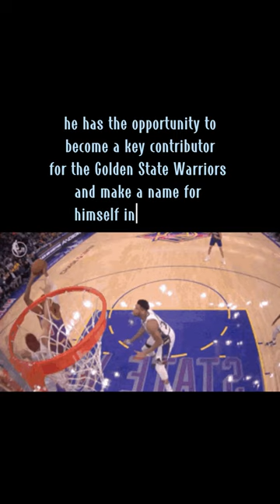"Jonathan Kuminga: The Future of Basketball?"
In this video, we take a closer look at Jonathan Kuminga, one of the most exciting young basketball players in the world. Born in the Democratic Republic of Congo, Kuminga moved to the United States at a young age to pursue his dream of playing in the NBA. With his incredible athleticism, size, and skill, Kuminga has quickly become one of the most sought-after prospects in the game. But what makes him so special? In this video, we break down Kuminga's game, his strengths and weaknesses, and what sets him apart from other players in his class. We also explore his journey to the NBA, the challenges he's faced along the way, and what the future might hold for this rising star. Whether you're a die-hard basketball fan or just curious about the next generation of talent, this video is a must-watch. So sit back, relax, and join us as we dive into the world of Jonathan Kuminga.
abot kamay na pangarap
gma network
make money online
miss universe philippines 2023
mpl philippines
the voice kids philippines 2023
instagram reels
hot reels
insta reels
facebook reels
rejects
queen of kings
queen card
queen card gidle
youtube shorts
video
film
video
horror short film
motivational quotes
motivational speech
motivational video
motivational songs
miss universe philippines 2023 live
miss universe philippines 2023 reaction
miss universe philippines 2023 swimsuit competition
miss universe philippines
miss universe
megan young
iris mittenaere
kerala story
study vlog
travel vlog
maaz safder vlog
travel vlog
daily vlog
lagu tiktok viral 2023
bhayani
delhi metro viral video
sigma song
sigma music
sigma phonk
sigma male
sigma rule song
sigma rule
songs
youtube shorts monetization
pop music
music 2023
best music
study music
relaxing music
meditation music
opm love songs tagalog
doraemon tagalog
tagalog full movie
facebook ads